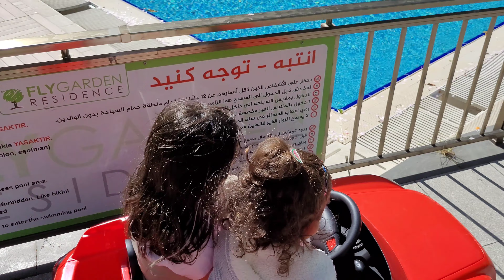دي دي ميدو - لولو | قناة وناسة